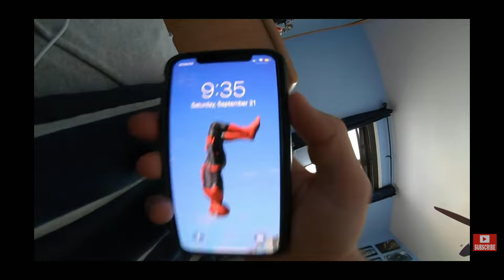late for school #3